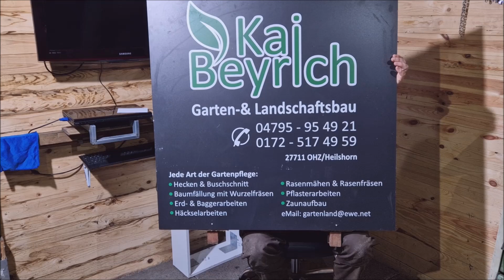#300 Heute jetzt Gewinnspiel mitmachen Was mach Ich im Winter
Hier gibt es den Fettpressenaufsatz:

Hier gibt es die Fettpresse:

Hier kommt Ihr zu Meiner Amazon Wunschliste: